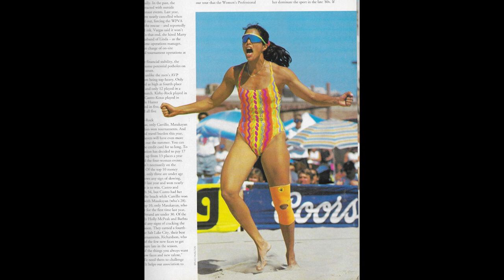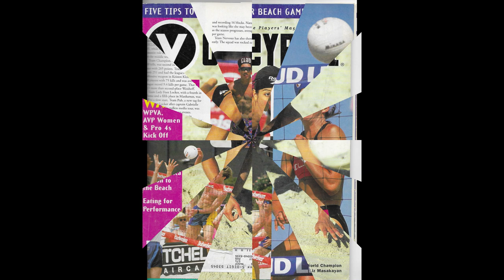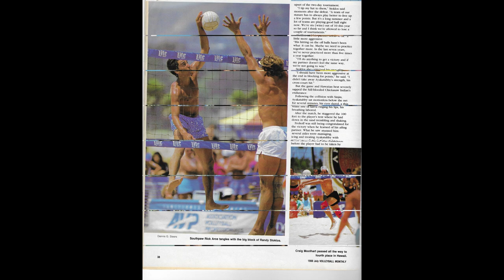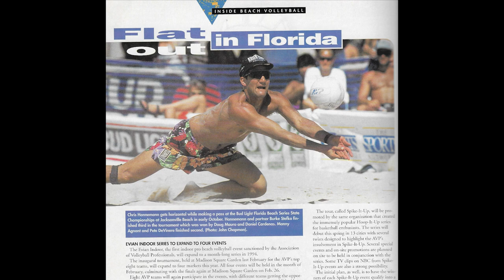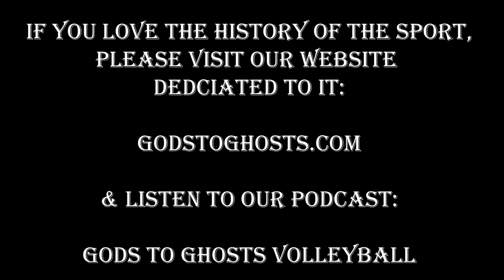Running in the Night - Part 3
A tribute to the 80's & 90's of the sport.